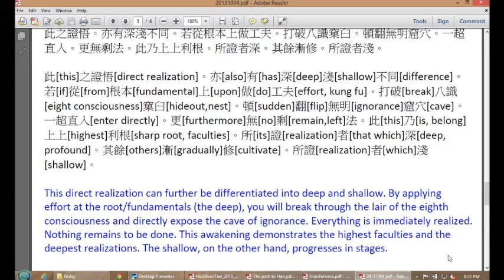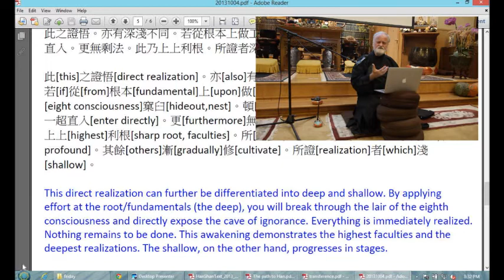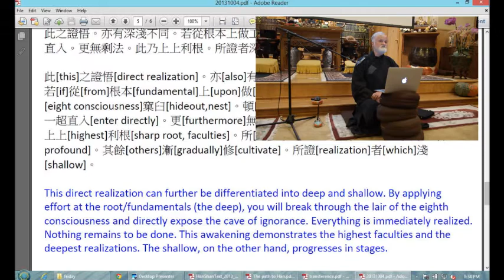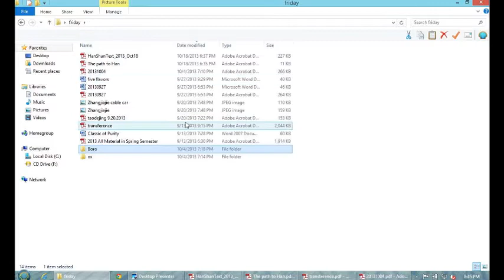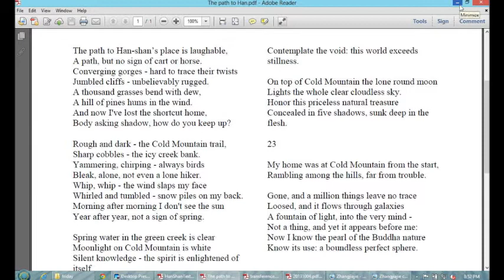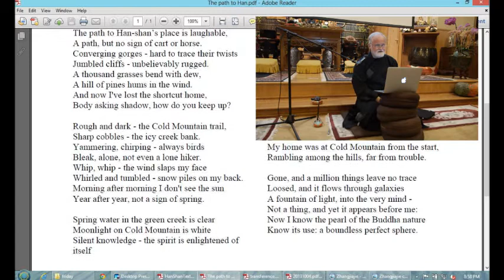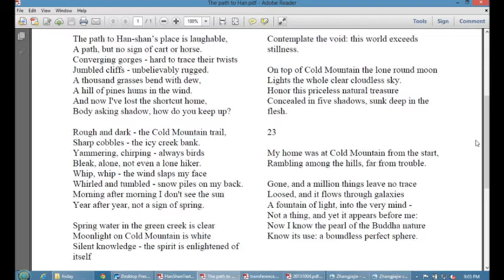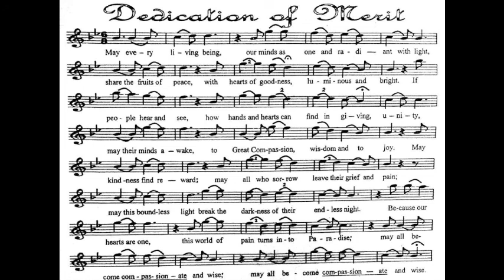Meditation Class with Dr. Martin Verhoeven - 18 October 2013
Lecture on "Wandering in a Dream" by Master Han Shan of late Ming dynasty. to watch and chat.